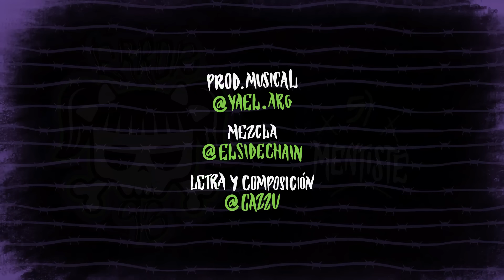Cazzu - Mentiste (Audio Oficial) | Error 93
"MENTISTE" LETRA

Na-na-na-na-na-na-na-na-na-na-na
Na-na-na-na-na-na-na (Jiji)

Una lápida pa' mi corazón, al final todo' tenían razón
Que era malo malo, que no era amor

Pero mentiste, no quedó nada de todo lo que prometiste
Pero mentiste, ¿dónde se fue todo eso que un día me dijiste?
¿Y a cuántas má', a cuántas má'
Le' dijiste la misma frase en el mismo lugar?
¿A cuánta má', a cuántas má'?
¿Quién será de tus ojos la próxima víctima? (Ah-ah-ah)

Trajiste tanta ruina (Ruina)
Tu amor casi me arruina (Yeh-eh)
Pensarte me lastima (Yah)
Intoxicándome en mi nicotina (Oh)
Mientras piensan que
Un teaser de una película que no fue (Oye)
Reviviendo esa noche una y otra vez (Otra' ve')
Lo que me dijiste en el cuarto del hotel
Un día seremos leyenda
Y aunque ahora no lo comprendas
Bésame y nunca me olvides (Yeh-yeh-yeh)
Bebé, y ojalá no te sorprenda (Yeh-yeh-yeh)
Que si me voy luego no pretenda (Oh-oh-oh)
Que yo te vuelva a creer

Y contigo me envolví, el reloj no lo ví
El momento viví, fuí al infierno y volví
Me volví una adicta a como me besabas
Quiero rehabilitarme de esta tristeza

Si tuviera tres deseos el primero e'
Conocerte pa', de nuevo y volverlo a hacer
Equivocarme con tus besos, volverme a caer
Y después arrepentirme con el dos y el tres
Si todo lo es trágico en el amor, como Sid y Nancy
Kurt and Courtney Love
Perdón por no ser como ella, soy quien soy
Moriré rockeando pa', y pensando en vos

¿Quién será de tus ojos la próxima víctima?

Siempre mentiste, ¿dónde se fue todo eso que un día me dijiste?
¿Y a cuántas más, a cuántas más
No hay nadie más, no hay nadie más
Que te lleve hasta el cielo, nunca me vas a olvidar)